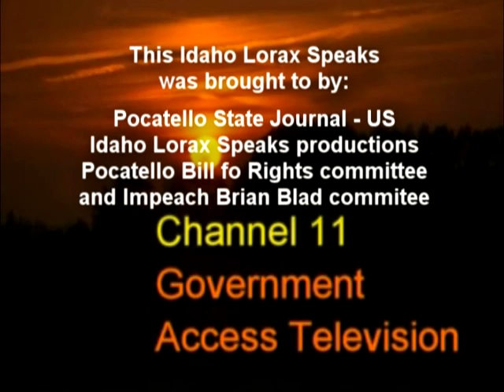Government Trespass as Malicious Harassment - Idaho Lorax Trys to Face his Accusers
Government Malicious Harassment and No ACLU! Government Blocking of Free Press, and No ACLU! First Amendment Up-held by ACLU...Not in Pocatello, Idaho. Idaho Lorax tried to get arrested over 100 times to be able to face his accuser, Mayor Brian Blad!

   Idaho Lorax gives the Mayor 30 seconds of his Free Speech time to let the mayor share with the People of Pocatello why Idaho Lorax is banned from Public Access TV Production!
  IdahoLeaks and informing the public of the lies, corruption, and cover-up is the reason. Not that the mayor will tell the people the truth!